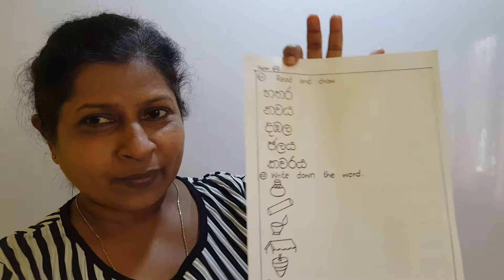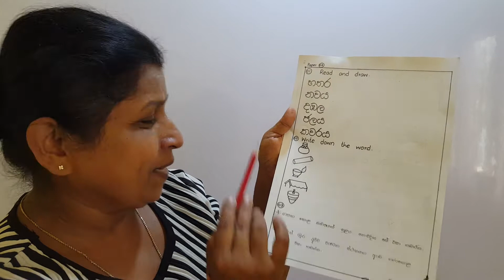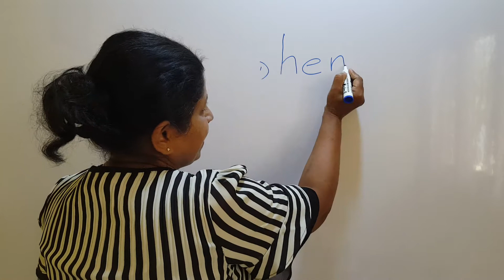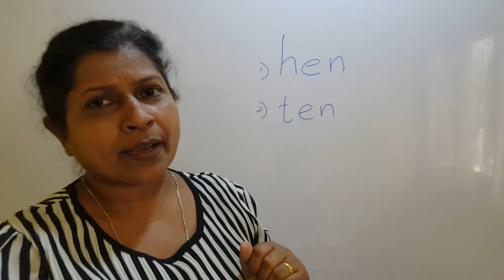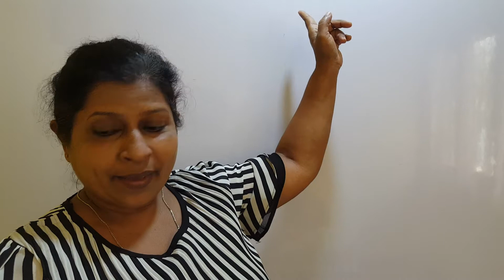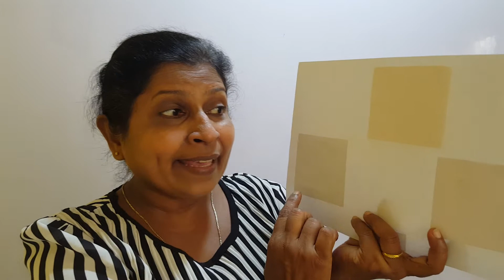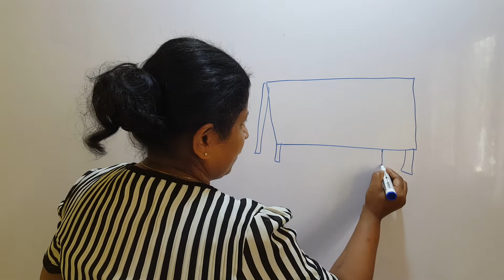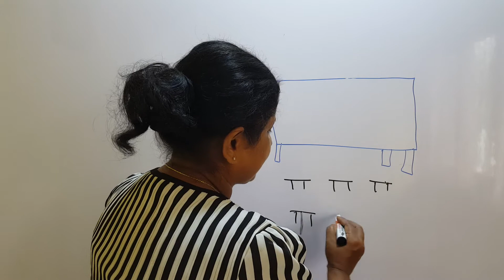ECHD - UKG OLD (Sipni preschool ) lessons # 2021/01/18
Conducted by :- Y.M.S.D.Y.Rathnawardhana
(UG of BPEd.-OUSL , Dip in Vocational Ed. , Advance cert. in Preschool Ed. )